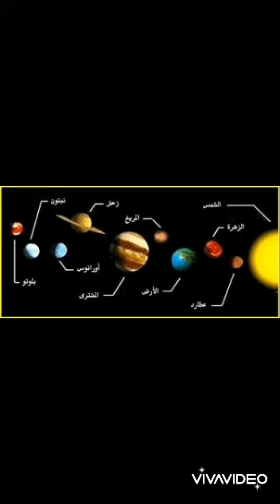ظاهرة كونية غريبة اليوم في سماء مدينة اسفي على الساعة الواحدة ظهرا تقريبا